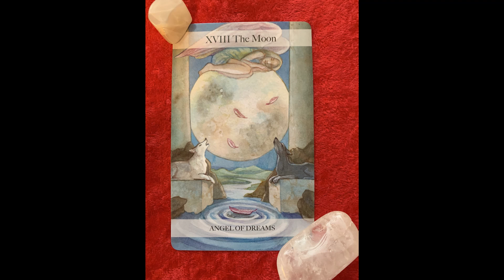Card of the day for December 14, 2019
The card: The Moon

Deck: The Angel Tarot